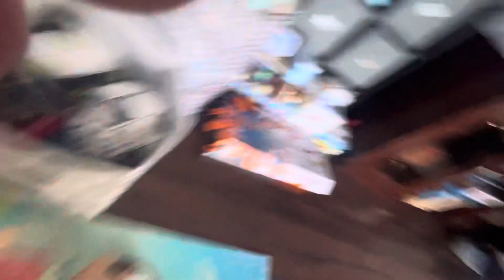January 1, 2024